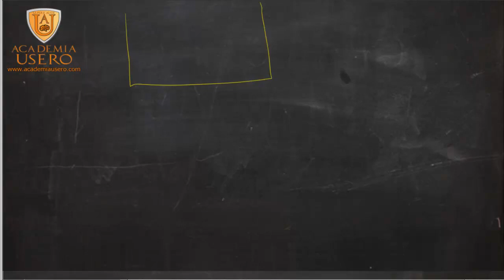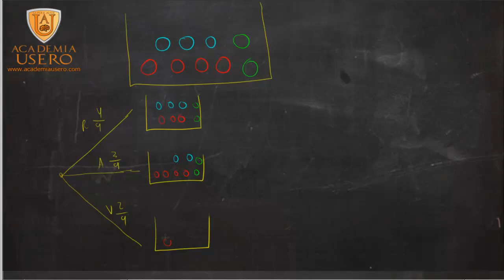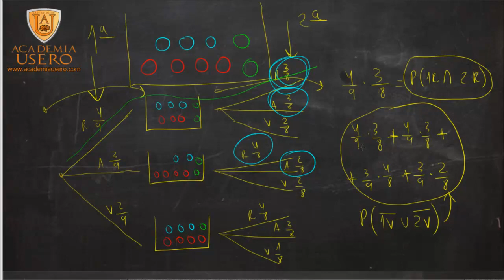En una urna hay 9 bolas Calcular probabilidad Matemáticas Academia Usero Estepona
En una urna hay 9 bolas, 3 azules, 4 rojas y dos verdes. Calcula la probabilidad de que, al sacar dos bolas sin reemplazamiento, resulten ser 2 rojas.
Para realizar este problema lo primero es realizar un árbol de probabilidad con dos niveles. Las primeras ramas nos permitirán elegir una bola. Una vez elegida una bola y según su color, nos quedarán tres estados distintos en la urna. De cada uno de esos estados hemos de sacar otra bola y dibujar un nuevo conjunto de ramas para cada color.
La probabilidad de que salgan dos bolas rojas es el producto de la probabilidad de que salga roja en la primera por la probabilidad de que salga roja en la segunda.